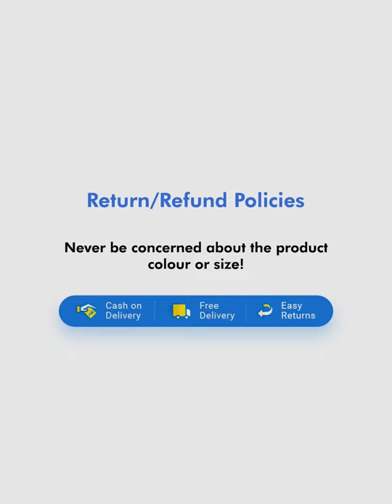Beige Solid Sheath Dress